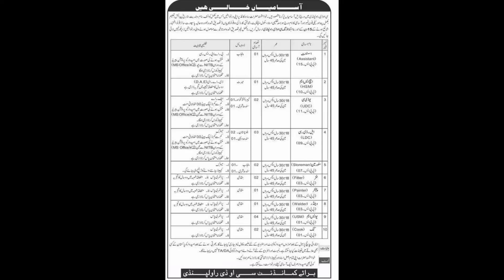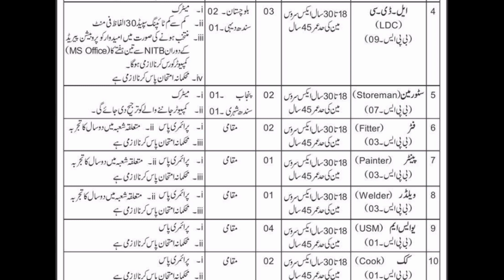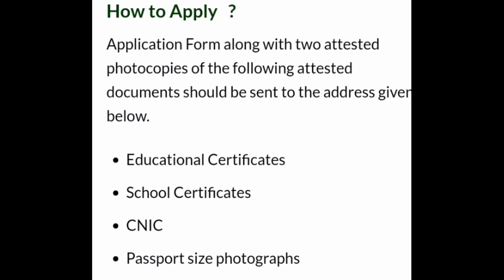Jobs Pakistan Army central ordnance Depot COD job 2020 Rawalpindi | join Pakistan army | May 2020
In this video I inform you about latest Jobs Pakistan Army  central ordnance Depot COD job 2020  Rawalpindi | join  Pakistan army | May 2020